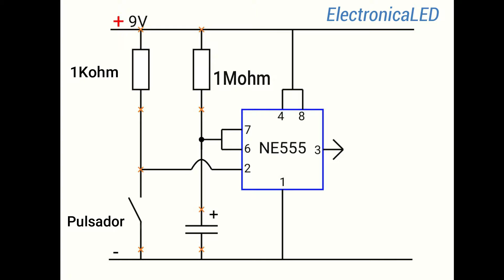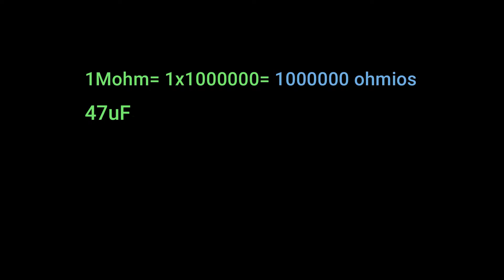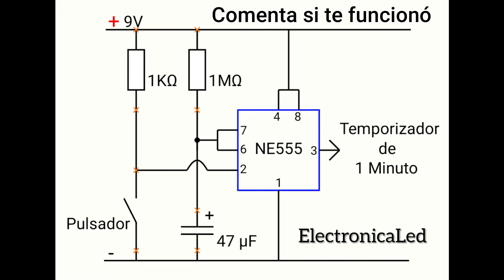Diseñar un temporizador con NE555. Cálculo y conexión.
Hoy aprenderás a diseñar tu propio temporizador con el circuito integrado NE555. También verás como calcular el tiempo y como conectarlo. El montaje se realiza paso a paso.

                       Capítulos:
0:00 Intro
0:20 ¿Cómo calcular el tiempo?
2:18 Prueba Real del Temporizador
4:21 Suscríbete